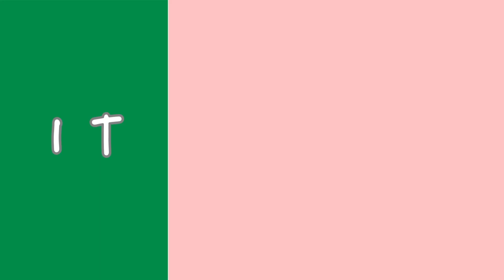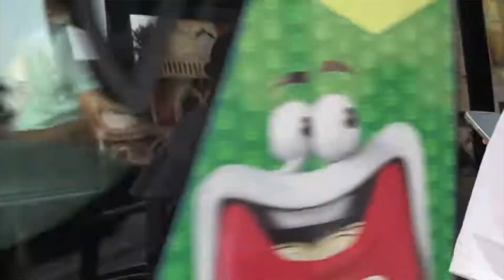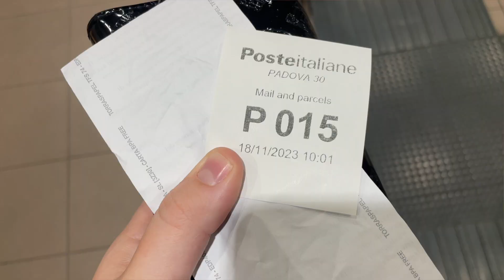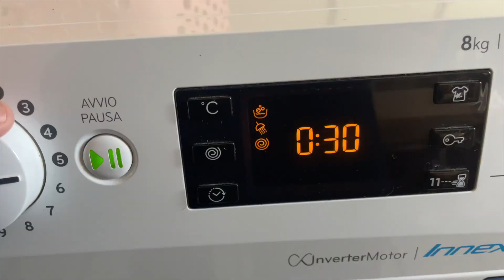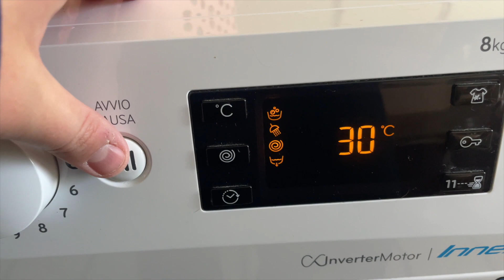its not easy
Being an expat is tough and I experienced my first time of wanting to go back home. Here's my journal entry.

Be sure to keep up to date on all things KTG on Instagram  @AKTGproduction  and  @ktgire